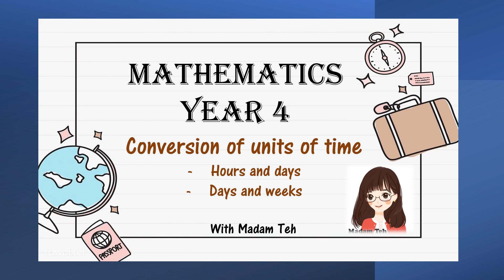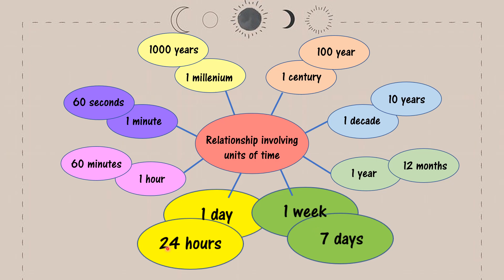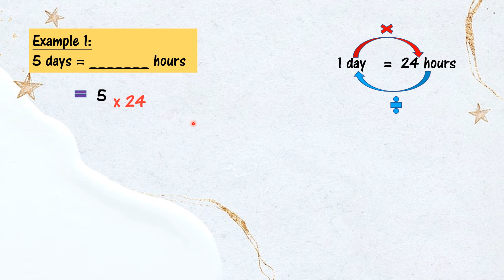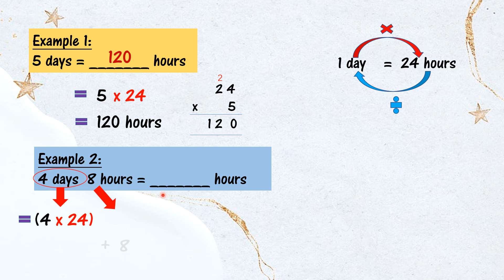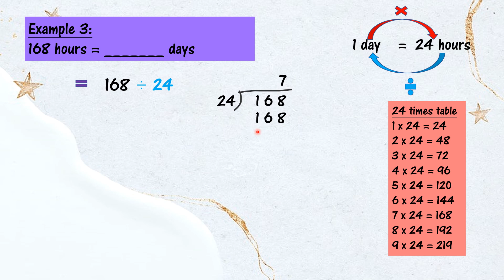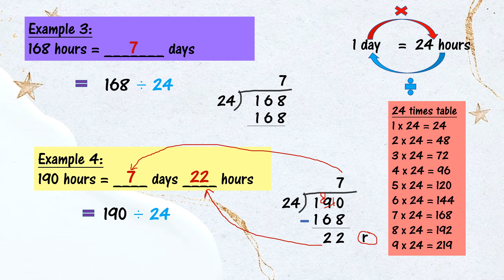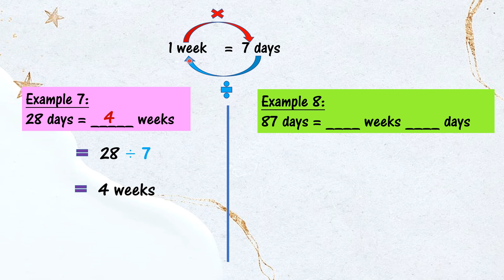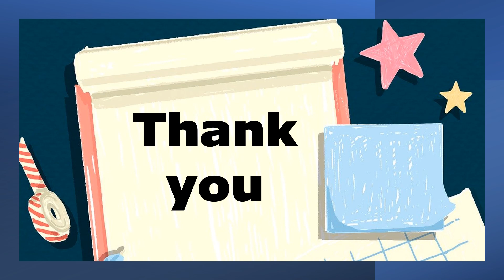Mathematics DLP Year 4 Conversion of units of time - part 1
Convert days to hours and vice versa
convert weeks to days and vice versa